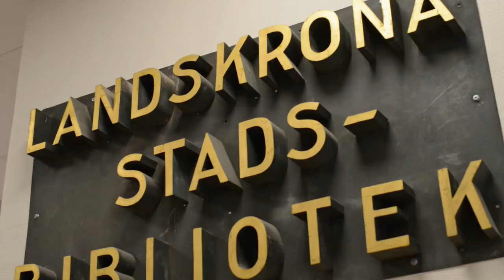A Swedish Elephant - Bonus Trailer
A Swedish Elephant är en långfilmsdokumentär och samtidsskildring av dagens svenska samhälle och den politiska debatten. Filmen produceras av Richard Gardt och Göran Uhlin.